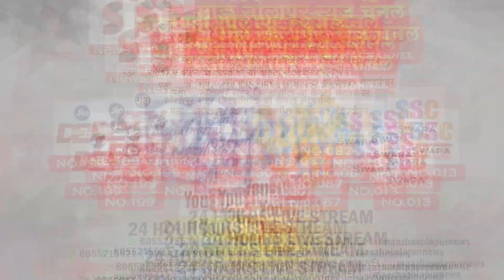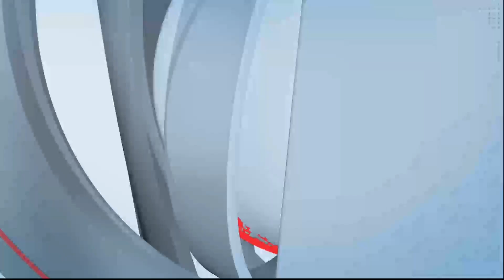शहीद भगतसिंग,सुखदेव आणि राजगुरु या महान सेनानींना जिल्हा परिषदेत अभिवादन